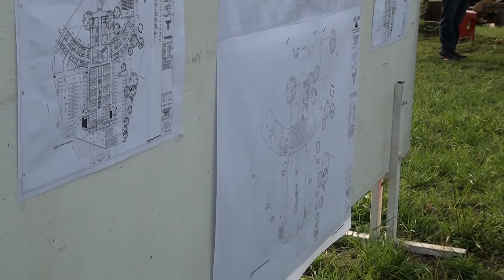Colocan primera piedra de la construcción del CITPsi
Ciudad Universitaria a 6 de octubre de 2016.- Jesús Alejandro Vera Jiménez, rector de la Universidad Autónoma del Estado de Morelos (UAEM), en compañía del director del Centro de Investigación Transdisciplinar en Psicología (CITPsi), Víctor Manuel Patiño Torrealva y de autoridades de la administración central de esta Universidad, colocaron la primera piedra del edificio que albergará a la comunidad de este centro de investigación.
La obra constará de 8 elementos en forma de C y un edificio transversal, desarrollados en cuatro niveles formando entre todos el símbolo denominado Psique, y la inversión es de más de 56 millones pesos, que beneficiará a mil 350 estudiantes, trabajadores y docentes.

Voz e información: Griselda Navarro
Video: Keny Avilés
Fotografías: Juan Dorantes
Edición: Humberto Ramírez